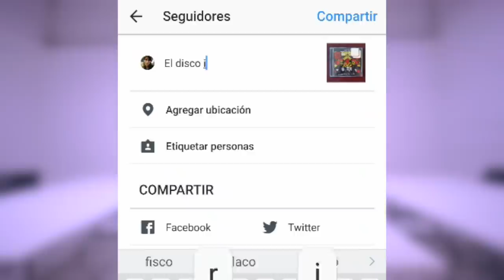LO NUEVO RC - Rock & Shout, FIIS, Quito Blues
Para participar por entradas al Rock & Shout, sube una foto o video que demuestre qué tan fan de Incubus eres con el HT LoNuevoRC. Anunciaremos los 3 ganandores de entradas generales los primeros días de septiembre.